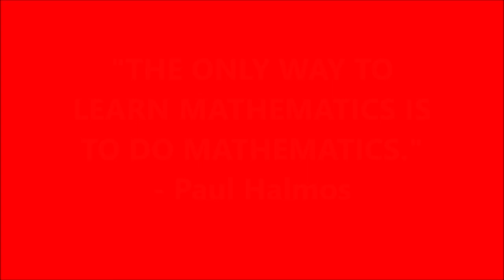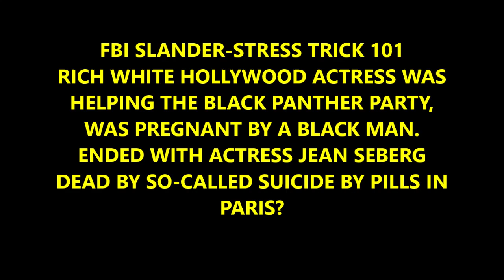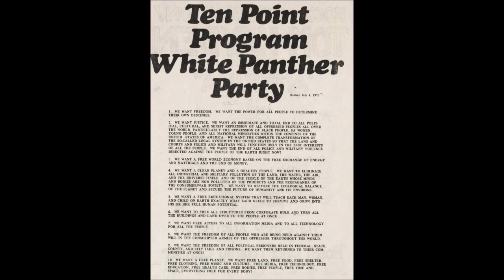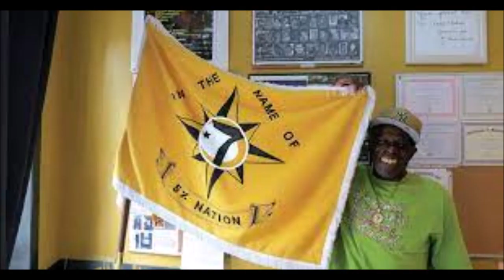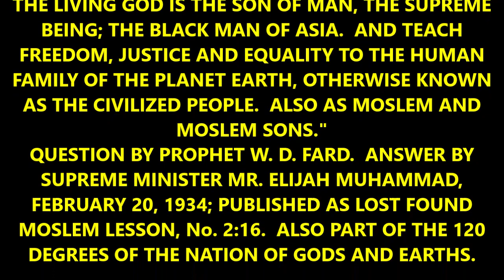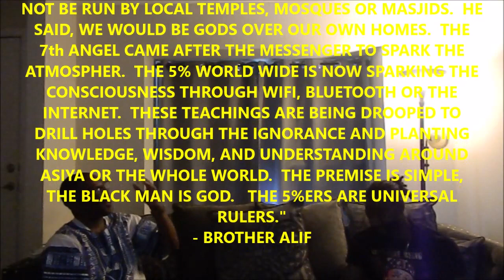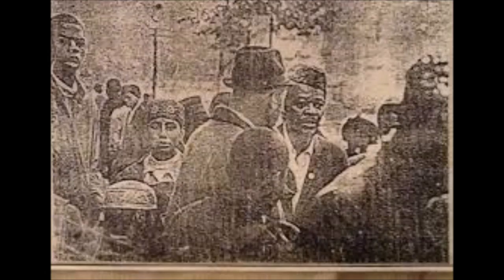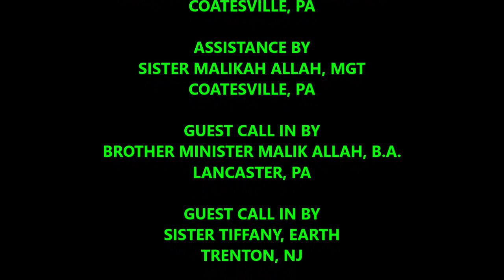noireport NATION OF GODS AND EARTHS AND NATION OF ISLAM OPERATIONAL UNITY (PART ONE OF SEVEN)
THE TEACHINGS OF MASTER FARD MUHAMMAD AND THE TEACHINGS OF THE FATHER ALLAH ARE TWO DIFFERENT PATHS TO THE SAME UNIVERSAL DESTINATION, THE BLACK MAN IS GOD...

Streetz Team Helpers
Brother Born, 5%er
Queen Tiffany, 5%er
Sister Malikah, MGT
Brother Alif, FOI

SupremeAngels.org